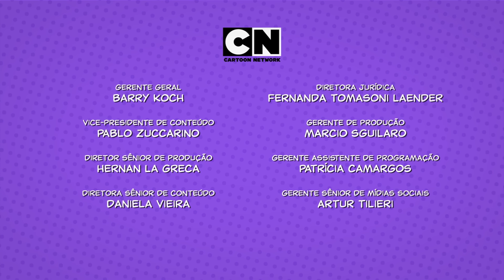Cada um na sua História | Turma da Mônica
Cebolinha não está satisfeito com o cenário deste episódio. Então, ele tem mais uma ideia brilhante: transformar o bairro do Limoeiro em um grande jogo de vídeo game!